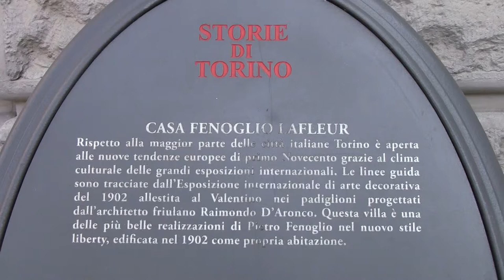1) 50 REASONS TO LOVE TURIN : Casa Fenoglio La Fleur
IL CAPOLAVORO LIBERTY DELL'ARCHITETTO PIETRO FENOGLIO